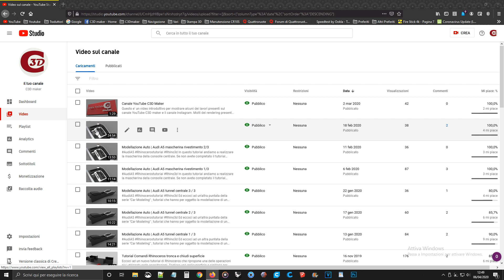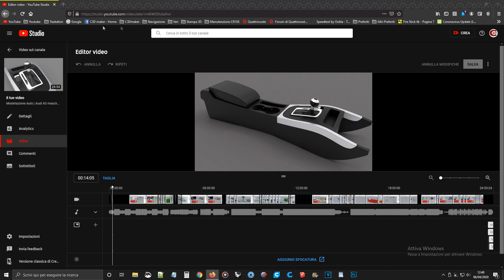Come arrivare alla schermata Editor di YouTube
In questo video clicco sui comandi per arrivare alla schermata Editor di YouTube. Una volta entrati potrete editare il video cambiando musica oppure tagliarlo a vostro piacimento.
Per le altre operazioni ci sono gli altri video tutorial.